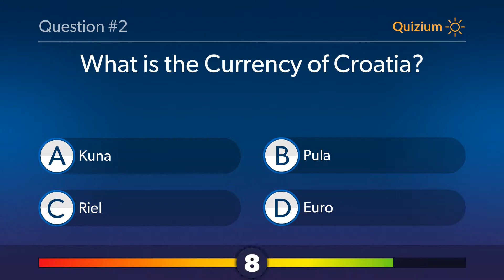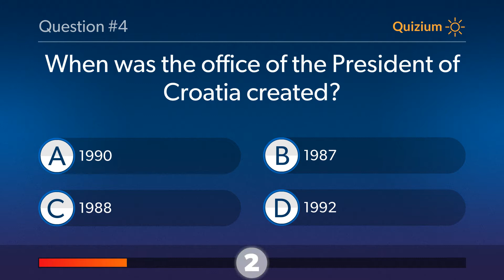Croatia Quiz What is the Currency of Croatia? and more questions